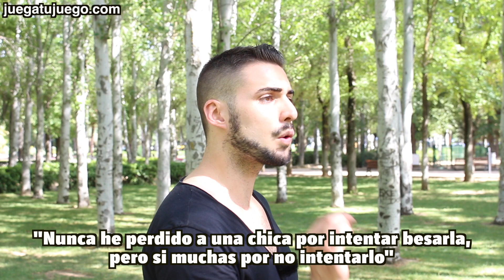🤔💋 Cómo y Cuándo BESAR A UNA MUJER 🤔💋 - TIPS QUE DEBES APRENDER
¿Cómo y cuándo besar a una mujer? Hay momentos específicos, hay momentos que son vitales que identifiques para poder calibrar el timing.

Un abrazo,
Álvaro Reyes.